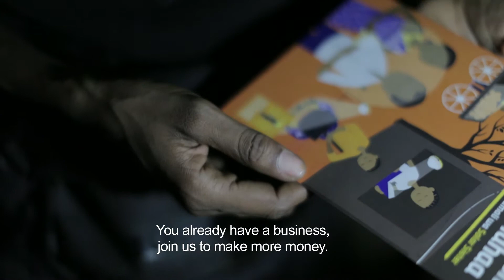NGO educational spot I - solar energy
solar energy